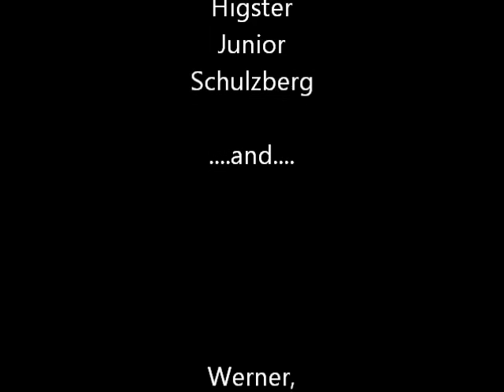LLL Duck Hunt 2011 Video compressed.wmv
Annual Duck and Goose Shooting Opening Weekend. Western Cape, South Africa